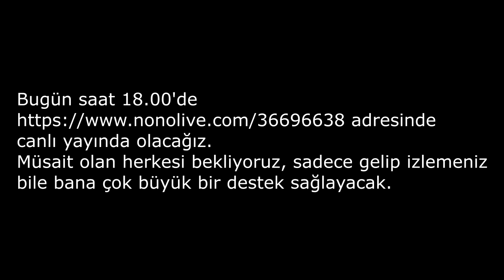HERKES NURSE OYNUYOR ! - Dead by Daylight TÜRKÇE